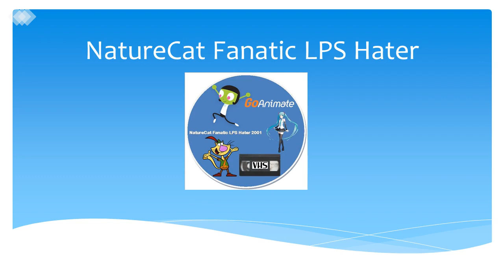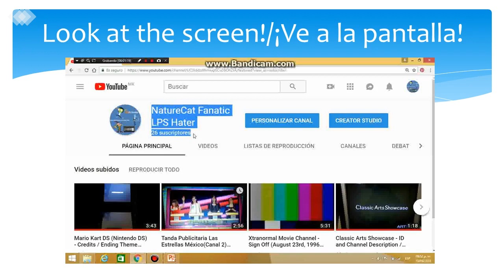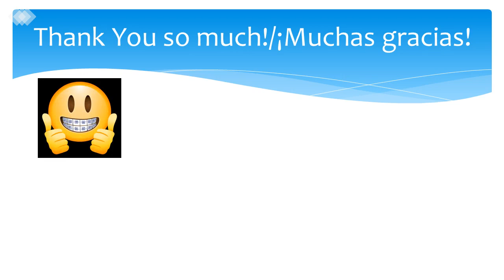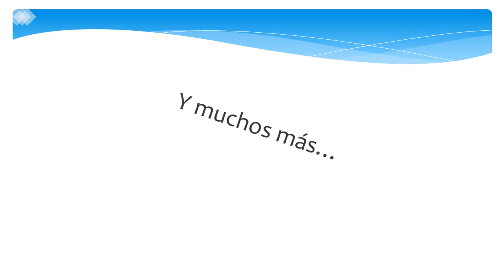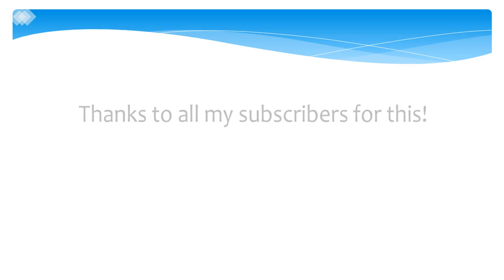¡¡25 SUSCRIPTORES!! ¡¡GRACIAS!! / 25 SUBSCRIBERS!! THANKS!! 😉😊🎉;-)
Este vídeo especial esta especialmente dedicado a todos los suscriptores de mi canal.

Muchas gracias a todos mis suscriptores por este gran logro, que sin ustedes sería imposible.

Estoy muy feliz de que haya más suscriptores en mi canal, gracias a todos.

This special video is specially dedicated to all my channel subscribers.

Thanks to all my subscribers for make me getting this great success, which couldn't be possible without you.

I'm so happy for getting more subscribers on my channel. Thank You

Este vídeo fue creado y subido sin intención de robo de identidad o derechos de autor.

Música/Music:

Lemon Whisper (EBICO&ノゾム) - I wish for a shooting star now... (流れ星に願うよいま...) feat Hatsune Miku

Jason Farnham - Opening Night

litmus* - Mind Twitch